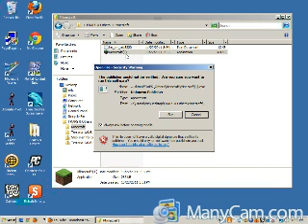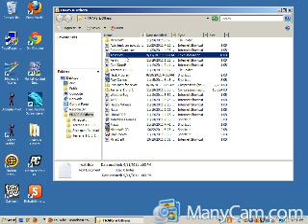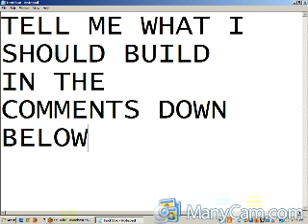Minecraft ep.1: what should i build?!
Tell me what i should build!